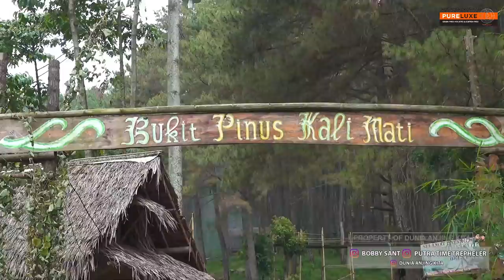AJAK ANJING HIKING KE GUNUNG ANGKER, GIMANA REAKSI MEREKA ???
Ajak anjing Japanese Akita ke gunung angker untuk melihat reaksi mereka.